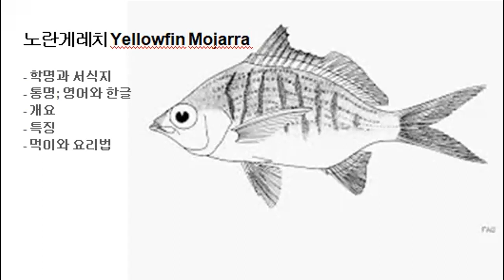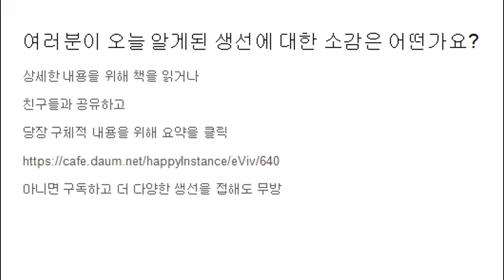098 노란게레치 Yellowfin Mojarra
- 노란게레치 Yellowfin Mojarra
. 학명; Gerres cinereus
. 서식지; 서대서양의 플로리다에서 브라질까지 서식
. 통명; 노란게레치
. 특징; 옆에 7개의 희미한 분홍색 바가 있는 은빛 몸과 긴 입
. 먹이와 요리법; 말리거나 절여서, 구워서 섭취